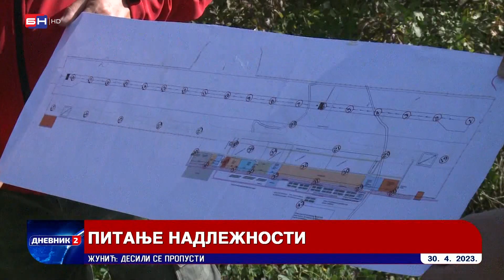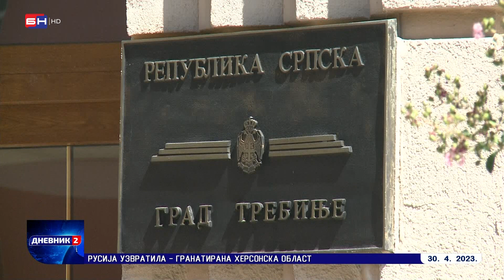Ni aerodroma, ni autoputa, ni kliničkog centra: Šta je sa najavljenim investicijama u Trebinju?